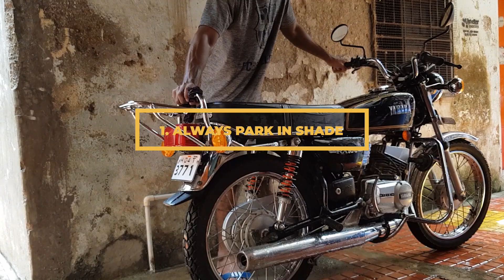3 EASY STEPS TO KEEP YOUR BIKE CLEAN EVERYDAY 🔥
In this video I give you 3 important tips to keep your bike clean every time you take it out.